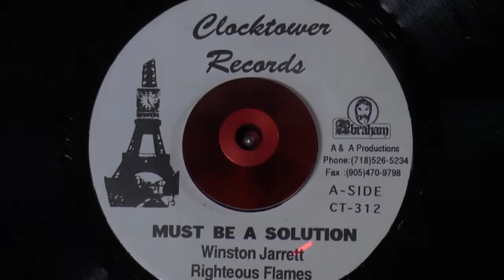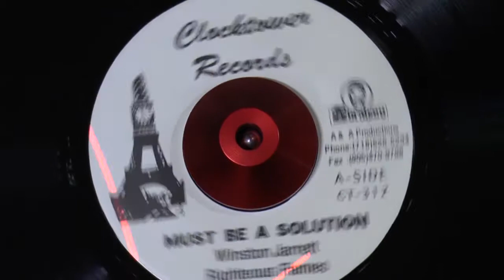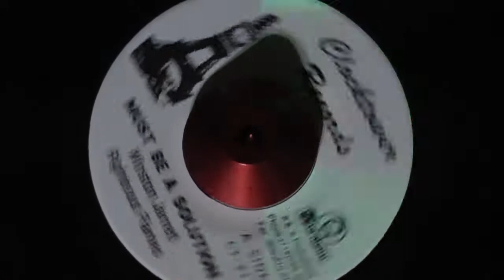WinstonJarrett Must Be A Solution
Winston Jarrett Must Be A Solution a fantastic singer & songwriter
WinstonJarrett (born 14 September 1940) is a Jamaican reggae singer who was part of Alton Ellis's group The Flames in the 1960s before recording with The Righteous Flames and as a solo artist.